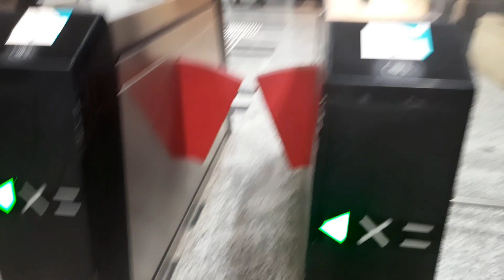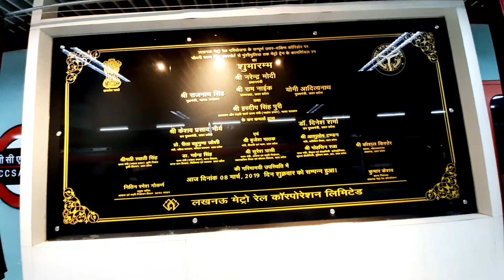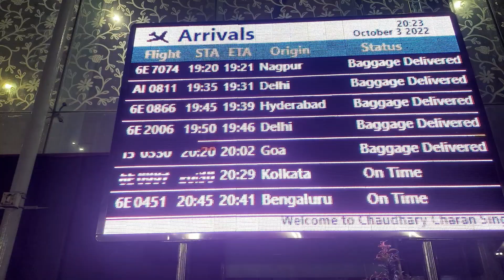Suddenly 🙄🙄 jana pada Airport! Phle baar Lucknow metro mai kiya safar!